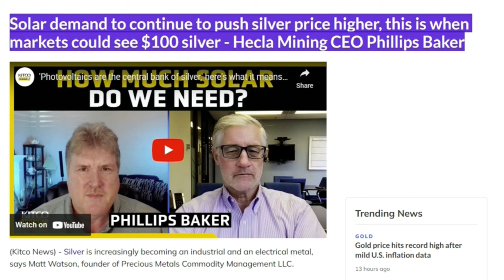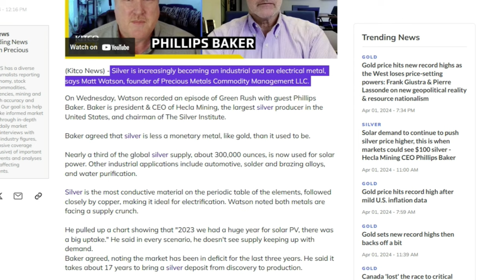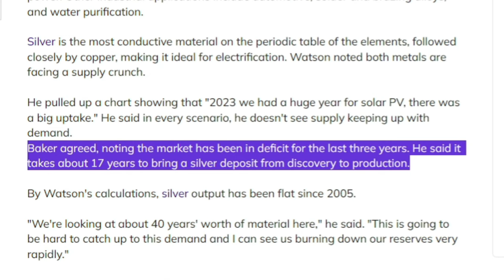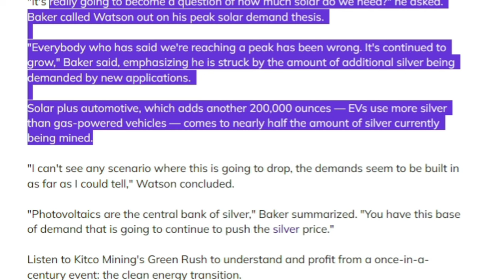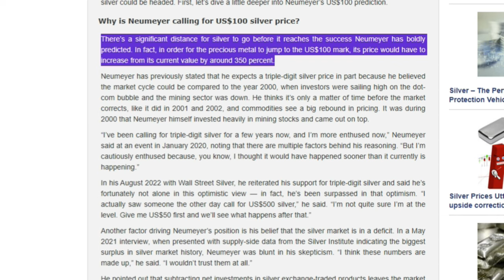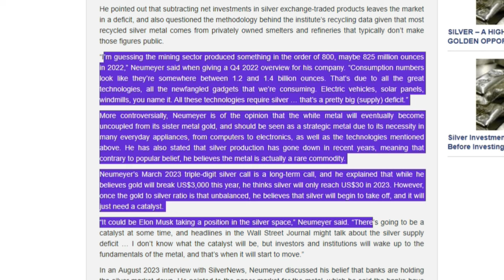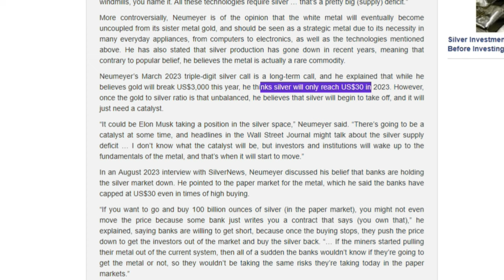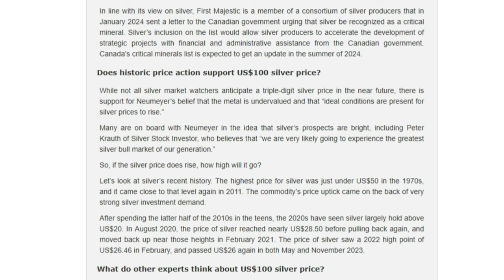Explosive Silver News.